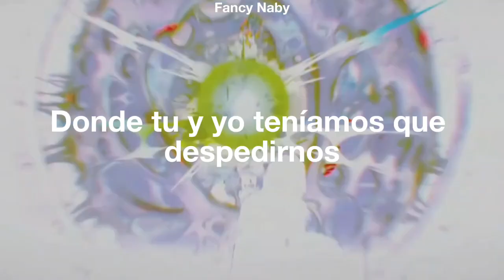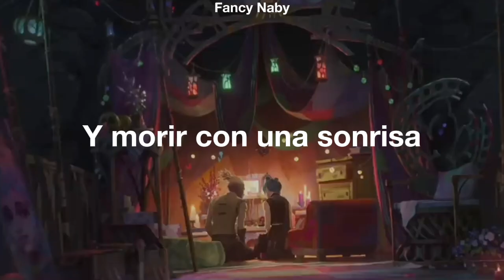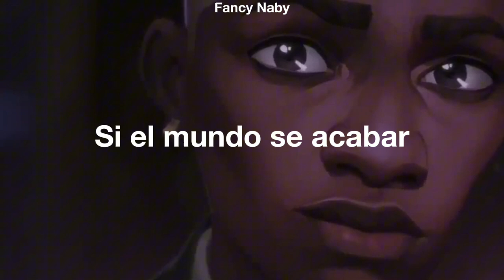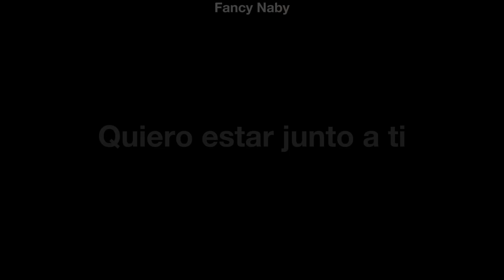Bruno Mars, Lady Gaga | Die With A Smile (Traducida al español)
Hola, soy Naby :)

Die With A Smile - Tarducida al español

Video: Ekko/Jinx (Powder) - Arcane

La temporada ya acabó y como no me tengo respeto ni me preocupa mi estabilidad emocional (ni la de ustedes) que hice la traducción con TimeBomb, porque esta es SU canción

Canal de kpop: @lynns-kpop